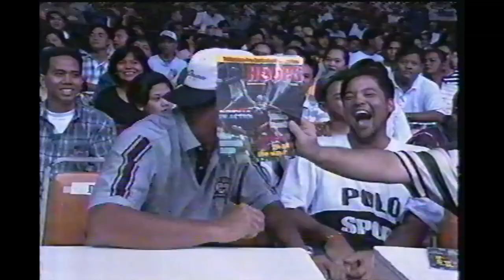1997 PBA All Filipino Cup San Miguel Beer vs Gordon's Gin Boars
Anya Jaclyn